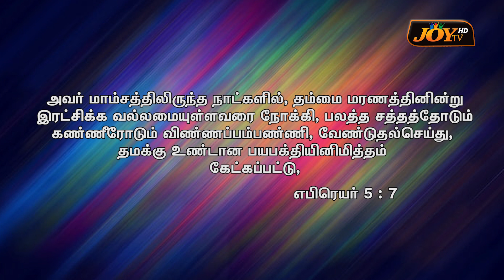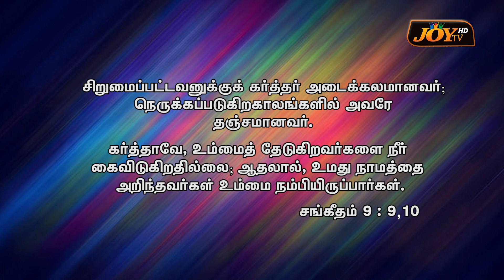அக்கினியில் அகப்பட்ட கொள்ளி || THE LAMB CENTRAL CHURCH | SUNDAY SERVICE